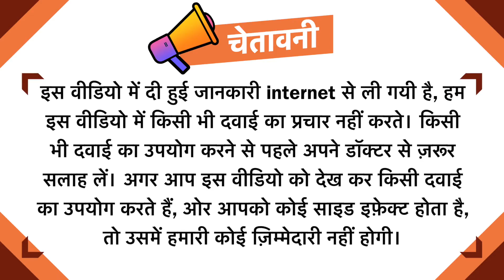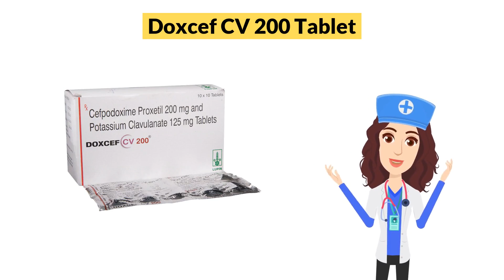Doxcef CV 200 Tablet Uses in Hindi | Side Effects | Dose